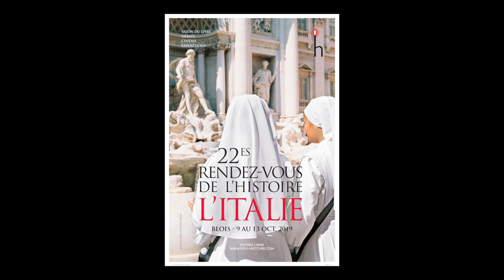Thomas Snegaroff - Little Rock, 1957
A l'occasion du salon "Rendez-vous de l'histoire" à Blois, rencontre avec Thomas Snegaroff autour de son ouvrage "Little Rock, 1957 : l'histoire des neuf lycéens noirs qui ont bouleversé l'Amérique" aux éditions 10-18. Rentrée sciences humaines 2019.